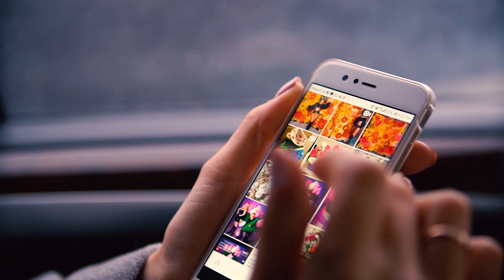Один день со Светланой Копцевой студии Больших цветов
Вам уже давно известно, что я 4 года занимаюсь большими цветами. Начала я их делать в декрете, когда младшему сыночку было 3 месяца. С тех пор сделано очень много, ведь цветы затягивают с головой и невозможно остановиться. Большие цветы-это моё хобби, образ жизни, любимая работа. 1,5 года я делала цветы дома, сейчас у нас есть мастерская и офисы. Большая дружная команда. Каждый любит свое дело и с радостью вкладывает себя в развитие нашей компании. Научиться делать цветы это только часть бизнеса. Нужно общаться и ежедневно знакомиться с новыми людьми, искать заказы по всему миру. Рисовать эскизы, организовывать поставки цветов, посещать конференции, выступать в роли спикера на разных мероприятиях и конференциях. Это ежедневный труд. И при всем этом ритме быть мамой для своих сыновей и быть любимой женой. Большие цветы это часть меня и часть всей семьи.
За эти годы я нашла много хороших партнёров в Казахстане, США, Америке, Европе и огромной России.
Желаю вам найти любимое дело своей жизни, которое принесёт вам счастье